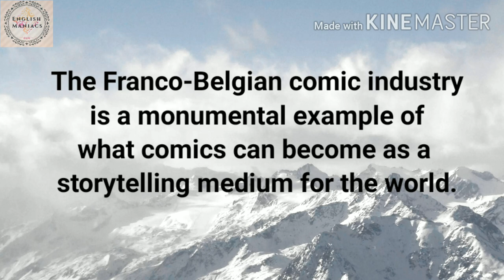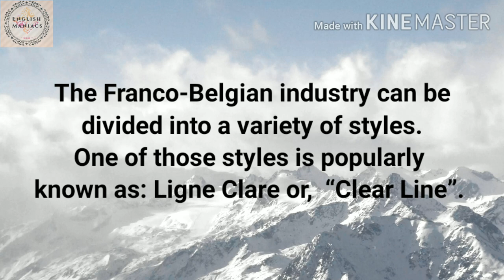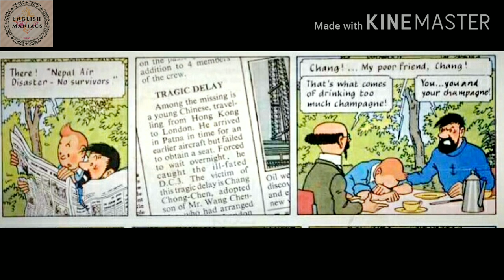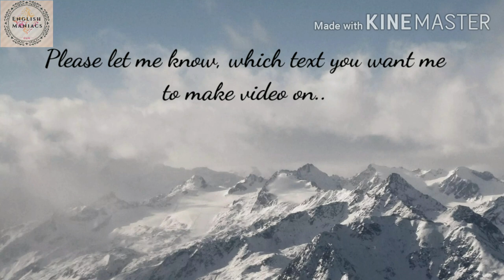Tintin in Tibet by Hergé : Full Analysis in Bengali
The important Links...

Tintin in Tibet HD | The Adventures of Tintin
Copyrights: An Ellipse Nelvana Production

Hey fam!! hope you're all safe... Today I'm uploading "Tintin in Tibet" by Hergé.. Hope it will help you.. If you've any queries (about another texts) do comment..It will help me in selecting, what to upload or not..so it's up-to you...So hurry up you guys!!! and let me know what's on your mind..

Love ya!!